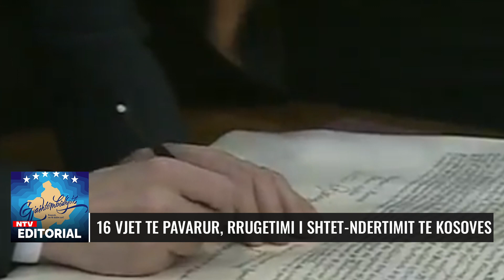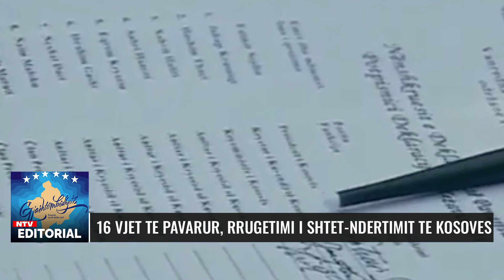16 vjet të pavarur, rrugëtimi i shtet-ndërtimit të Kosovës - Shkrim nga NTV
Rrugëtim i gjatë dhe i vështirë, me vuajtje dhe sakrifica, e përcolli Kosovën deri në pavarësimin e saj. Për vite me radhë, deri në qershor të vitit 1999, qytetarët e saj vuajtën pasojat e spastrimit etnik nga regjimi serb i Millosheviqit.
Prej 13 qershorit të vitit 1999, kur forcat serbe u detyruan të largoheshin nga Kosova, vendi administrohej nga Misioni i Organizatës së Kombeve të Bashkuara – UNMIK dhe Institucionet Vetëqeverisëse të Kosovës: Kuvendi, Presidenti dhe Qeveria.

𝐀𝐮𝐭𝐨𝐫 : NTV